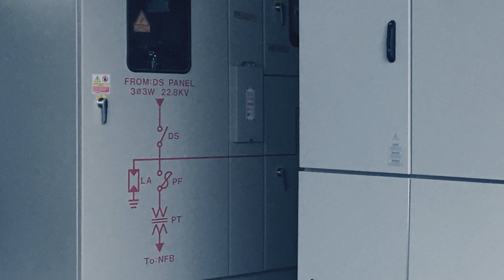WIN 有成精密 智慧多工儲能系統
微電網為工業綠色轉型，儲能系統則是微電網架構的核心關鍵。勤美新竹廠為提早在2024年符合用電大戶早烏優惠，由有成精密設計規表後儲能系統，今年1月正式掛表，成為台電公告配電級併網用戶型審查標準後首座，並取得工研院SAT現地認證。
工業用戶對微電網需求日益提高，帶動智慧多工的表後儲能系統需求成長,提供符合用戶需求、現場條件、法規與政策規定,使投资效益最大化,為表後儲能系統設計的關鍵。